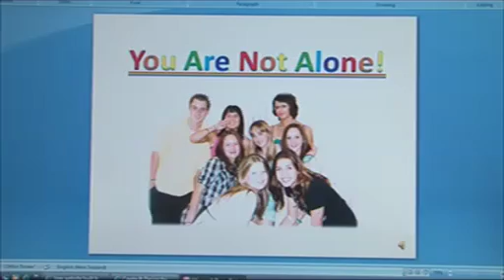The Erin Simpson Show - For Real - Bully Buster